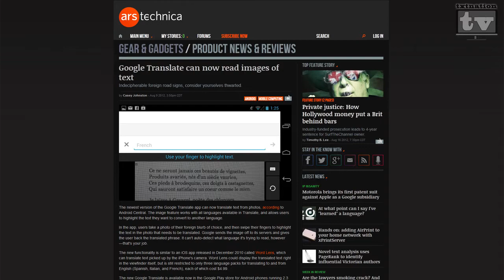txtNationTV #48 - Google updates and Apple Rumors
This week we talk about the Google Layoffs, the new image translator from Google, a cool check-in technology using your face for Facebook check-ins and the latest Apple iPhone, iPad, iPod rumors!